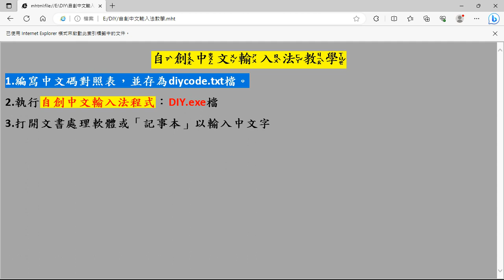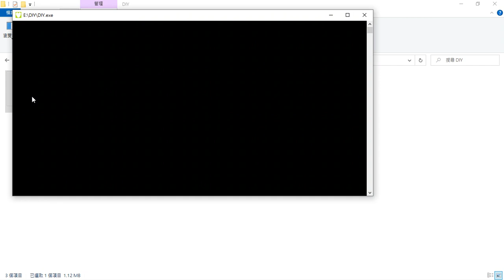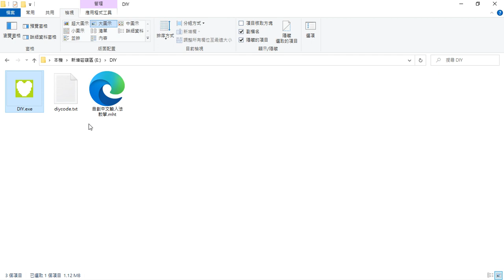自創中文輸入法教學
1.編寫中文碼對照表，並存為diycode.txt檔。
2.執行自創中文輸入法程式：DIY.exe檔
3.打開文書處理軟體或「記事本」以輸入中文字

老蘇形音中文輸入法是以【速成輸入法】為基楚，加注音第一碼即可選減少選「同碼字」；不知注音第一碼，也可以選字（即【速成輸入法】）；注音第一碼改為「Ｚ」即可查注音；全型中文標點符號，、；…。，以「，」逗點空白鍵即可。以及各種客製化的輸入法、簡譜輸入法…等。